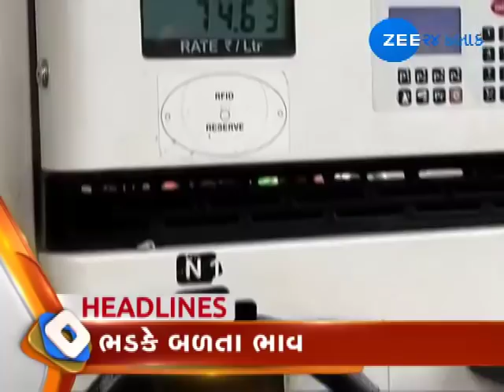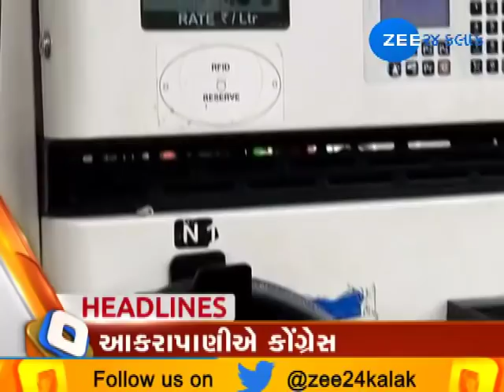Top News Headlines | 07-09-2018 | Zee 24 Kalak